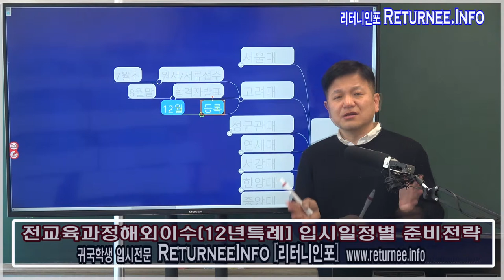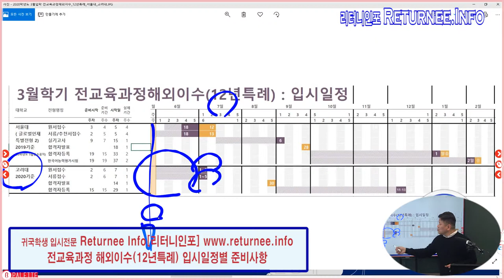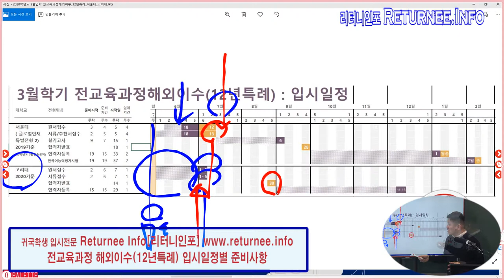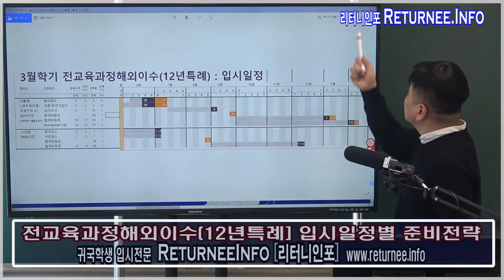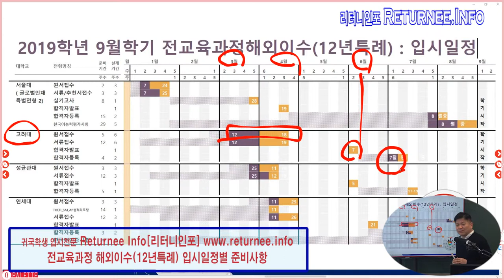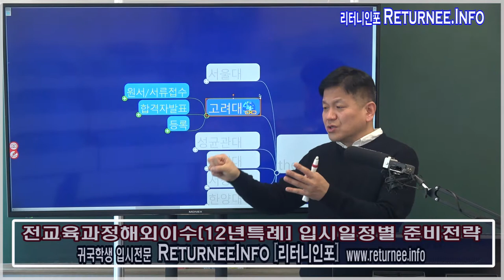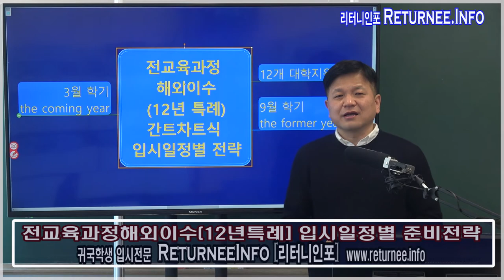12년특례(전교육과정해외이수) 3월학기전형 :고려대 12년특례 일정별 점검요소 : 싸이미 글로벌입시컨설팅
고려대 12년특례전형 (전교육과정해외이수 특별전형)
고려대 12년특례 3월입시 일정별 점검요소